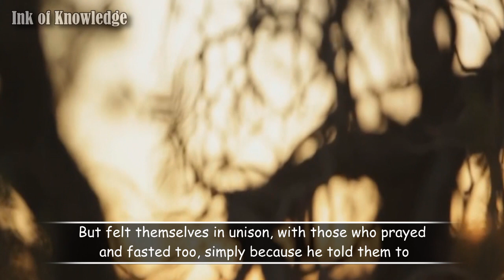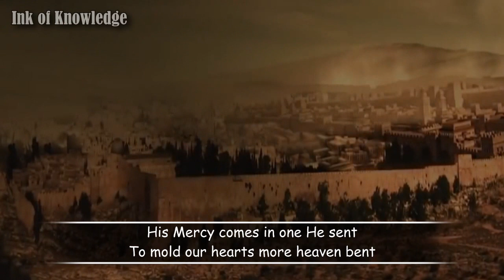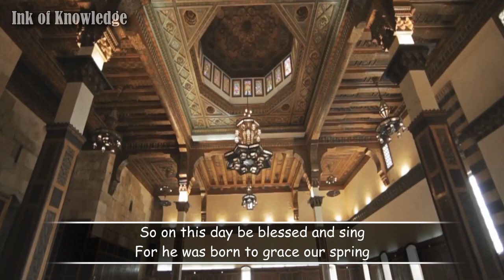Springs Gift - Poem about Prophet Muhammad ﷺ - Shaykh Hamza Yusuf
Official Ink Of Knowledge' Facebook Page.